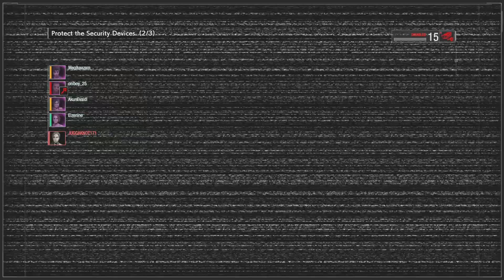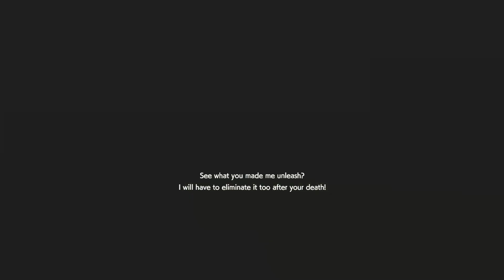Resident Evil Resistance #789